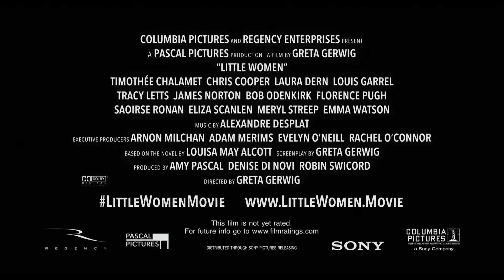LITTLE WOMEN OFFICIAL MOVIE TRAILER (2019)